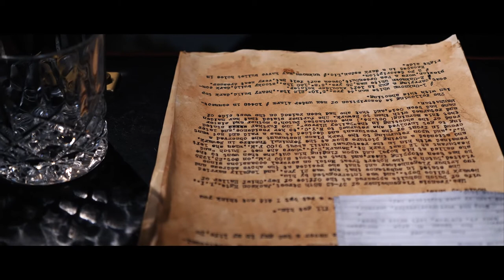The Last Case / Independent film Neo Noir Film Festival L.A.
MarcusHowlett-Photography.co.uk / i-VIDEO.co.uk Films
Set in the 1940's with awesome sets and great lighting. Good and evil battle it out, for who's right and who's wrong.
This film is an independent film for some film festivals, its only the trailer as we haven't released it yet.
Filmed in late 2018/2019.
Shot all on the GH5S mostly with the sigma 30mm f1.4 lens.